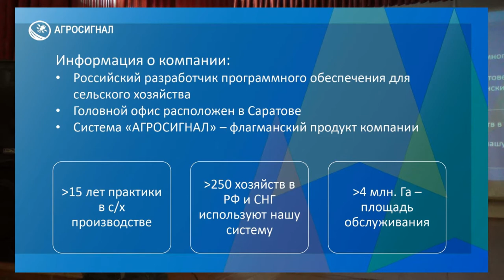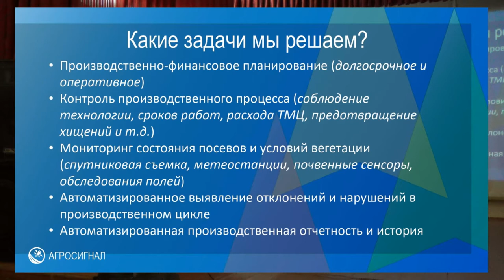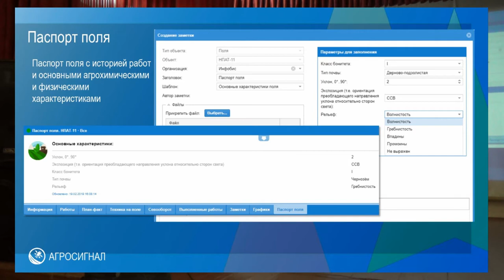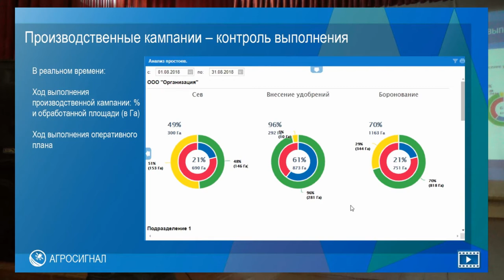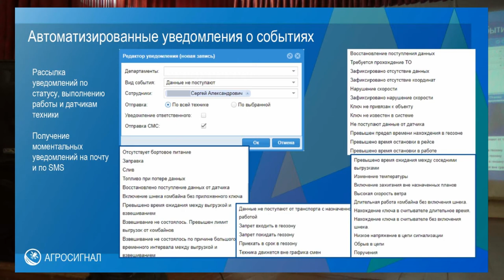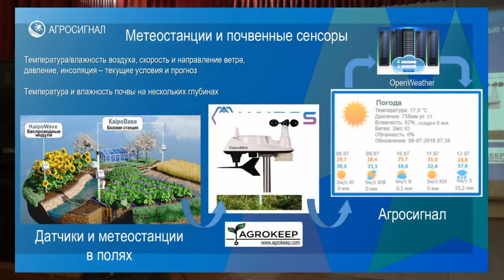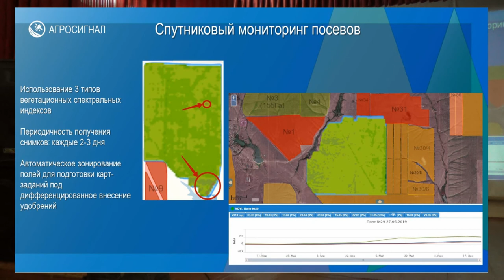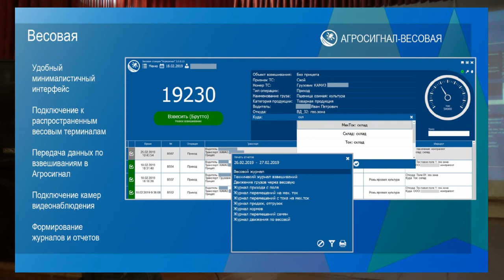Как повысить эффективность производства по no-till с помощью цифровой системы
КУЛИКОВ Юрий, эксперт по геоинформационным системам и технологиям точного земледелия ООО «Агросигнал»:
- Система «АгроСигнал» контролирует весь производственный цикл сельхозпредприятия, начиная с его главного ресурса – земли. В облачном хранилище содержится информация обо всех сельхозугодьях. Вы можете создать паспорт каждого поля и отразить в нём полную историю работ и посеянных культур, основные агрохимические и физические характеристики почвы, данные о рельефе и уклонах. По сути, мы собираем воедино всю значимую информацию, которая раньше хранилась в блокноте агронома или результатах почвенных анализов. Это удобный инструмент для точного земледелия, подготовки карт-задания и дифференцированного внесения удобрений.
«АгроСигнал» выстраивает карты обрабатываемых полей и кадастровых участков. При помощи этих карт, а также ротационных таблиц вы можете запланировать удобное размещение посевов и контролировать севооборот.
***День поля ноутил на базе АО «Усть-Медведицкое»***
В Серафимовичском районе Волгоградской области ветер дует 365 дней в году. А осадков выпадает мало. Никакими удобрениями, никакими стимуляторами не добиться здесь высоких урожаев. Единственный выход – накапливать влагу.
Хозяйство «Усть-Медведицкое» отказалось от обработки почвы. И за 12 лет ни разу об этом не пожалело.
Александр Пименов, директор АО «Усть-Медведицкое», давно это понял и, двадцать лет назад возглавив хозяйство, стал постепенно сводить обработку почвы к нулю. Сейчас ноутилом охвачены все 10 тысяч гектаров сельхозугодий, а глава хозяйства занялся высшим пилотажем технологии – уборкой с очёсывающими жатками.